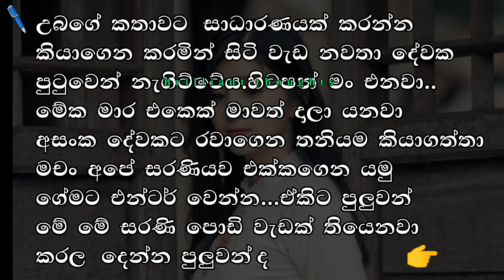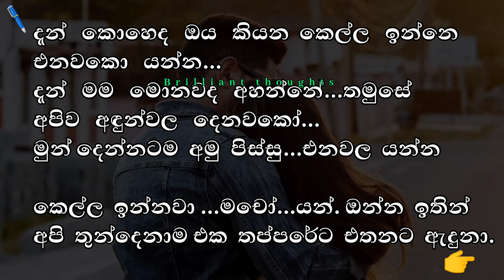සුදු මැණික මම තවමත් ආදරෙයි 😥🌹❤️lovestory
lassana ,adara ,kathawak ,ආදරේ ,දැනෙන ,හදවත ,ඉකිගසන ,කඳුළු ,කතාව